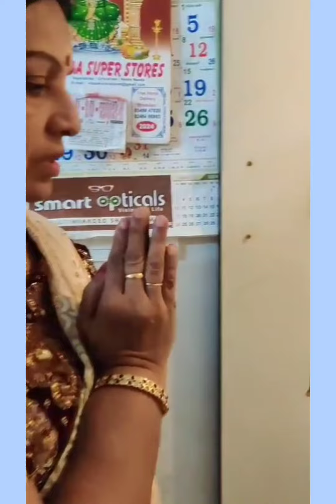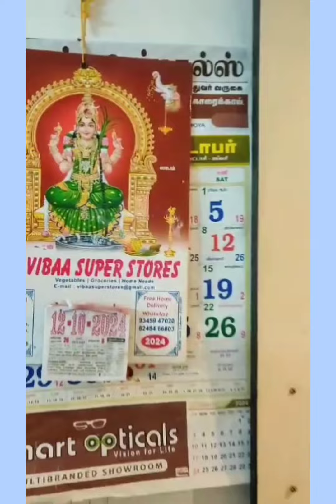devotional song#Paaramekkavil kudikollum Bagavathi.... Malayalam song#